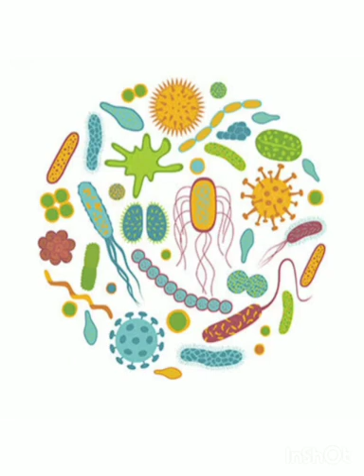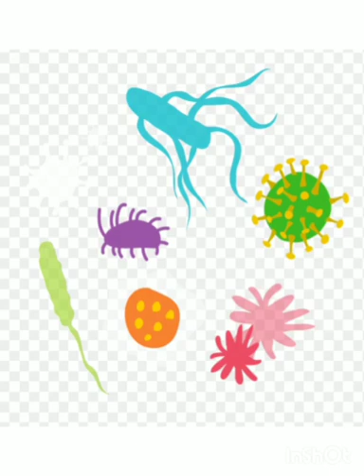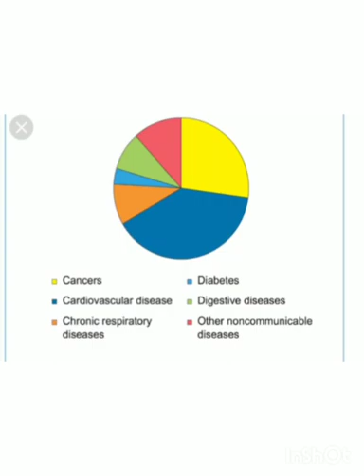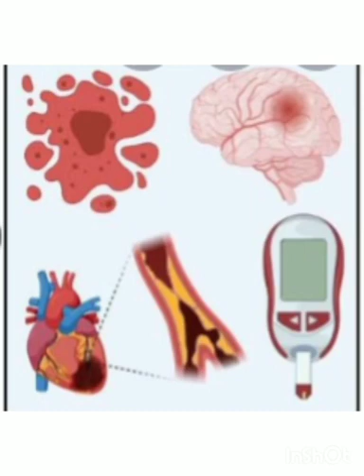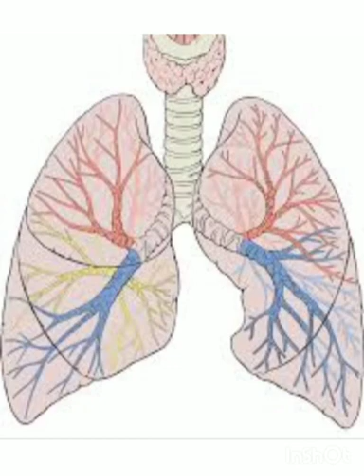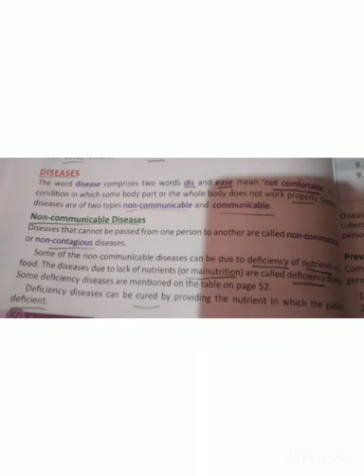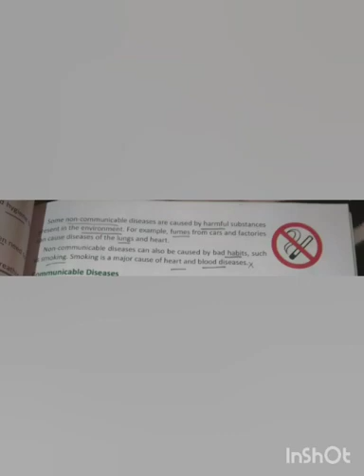5FEI_Science(v)[ Diseases- Non Communicable diseases]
Lecture on the topic Diseases by Ishrat Parveen, teacher FEI